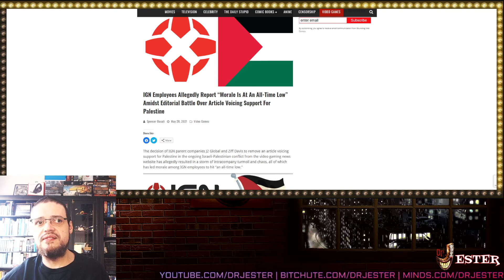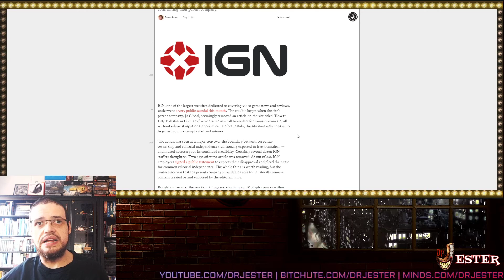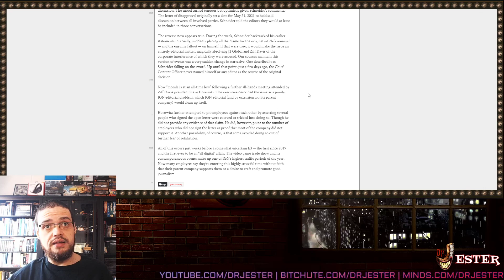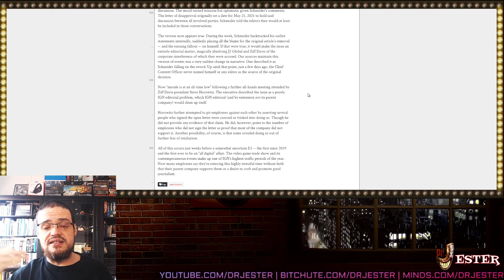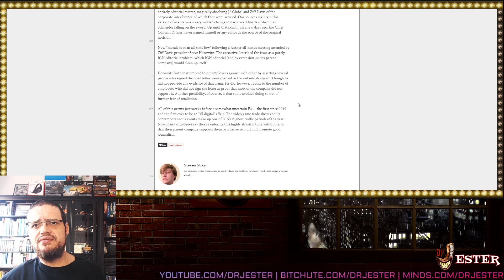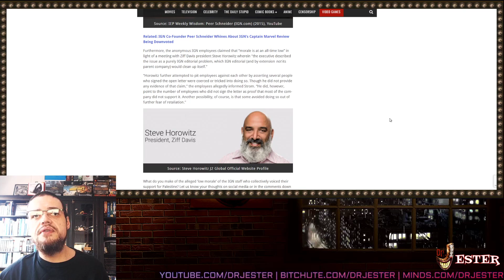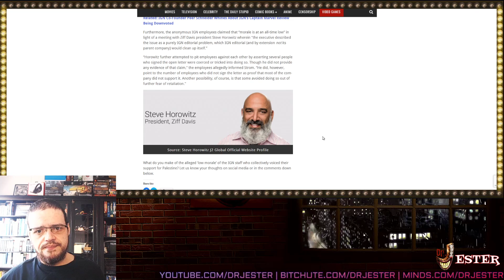IGN Employees Still Don't Understand They Are Employees, Horowitz Was Completely Spot On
+ Other Goodies+
Bitcoin: 1CEzDbCUdaGzjmGJZwpLadUR7Bvb4Gp7aC
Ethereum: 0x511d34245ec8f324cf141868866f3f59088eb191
Dogecoin: DNBHDruVNhd4yTKJyCNU9nVASBEajhnEuj